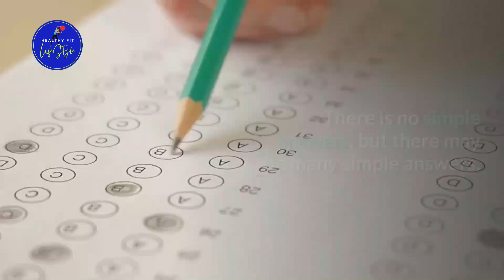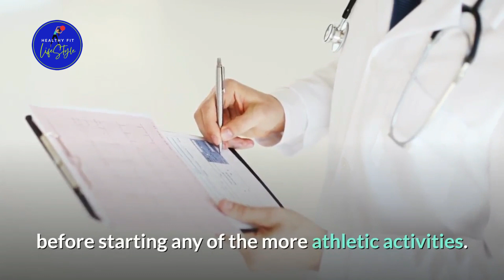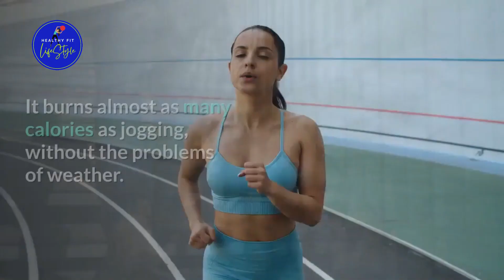How to Lose Weight Fast | The Best Exercise For Weight Loss | Weight Loss Tips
How to Lose Weight Fast | The Best Exercise For Weight Loss | Weight Loss Tips | Healthy Fit Lifestyle

A Few Of The Best Exercises For Weight Loss
- Do things you enjoy doing, which also involve moving your body.
- Swimming can be a great weight loss exercise, because it is easy on the joints.
- Walking is perhaps a better alternative to running or jogging.
- Climbing up and down stairs is a very aerobic exercise.
- Stationary bicycles are tough to use regularly because of the boredom factor.
- Parking the car far away from every place you visit can mean a lot of extra walking.
- Walking the dog can be great exercise for you and the dog.
- Getting a job that requires physical activity can be a way to guarantee you'll get enough exercise.
- Gardening helps a lot of people burn calories while doing something enjoyable.
Here are Easy Exercise to Lose Weight Fast at Home if you want to get a Weight Loss Fast:
▶ Awesome New Tonic Supplement For Weight Loss.
▶ The Smoothie Diet: 21 Day Rapid Weight Loss Program.
▶ 4-Second "Red Juice Ritual" Kills Cravings & Melts 35lbs Of Embarrassing Belly Fat Without Strict Dieting or Any Exercise,
▶ Try This 12-week Yoga Burn Challenge.
▶ Simply Follow This Plan And You Will Succeed. It’s Time To Take The 28-Day Keto Challenge!,

▶ How to Lose Weight 15 kg in one Month – Lose 15 kg in 4 Weeks | Weight Loss Tips | Healthy Lifestyle
▶ How To Lose Weight Fast: The Quick and Easy Way - 5 Best Ways to Lose Weight | Weight Loss Tips
▶The Best Way to Lose Weight Safely and Quickly - How to Lose 10 lbs.or More Quickly and Safely | Weight Loss Tips | Healthy Fit Lifestyle
▶ The Fastest Way To Lose Weight - 7 Easy Steps To Healthy Weight Loss | Weight Loss Tips | Healthy Fit Lifestyle
▶ How To Lose Weight Fast: Lose 5 Kg in One Week | Weight Loss Tips | Healthy Fit Lifestyle